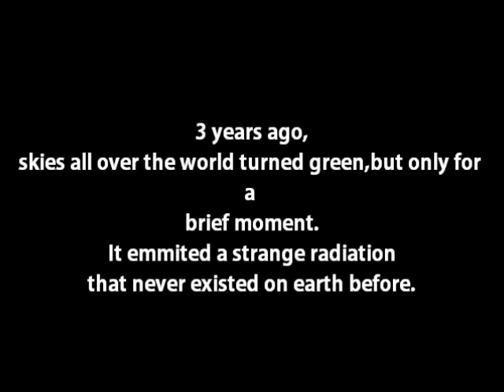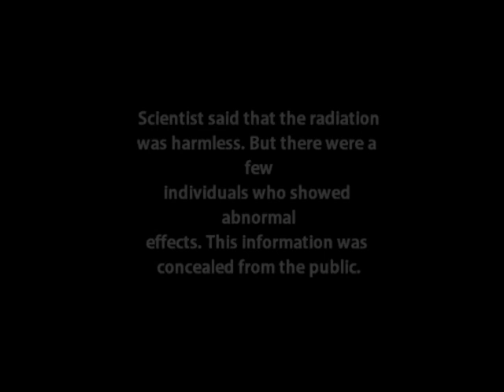A Silent Widow part 1